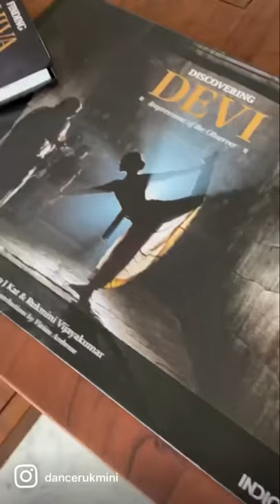2021 : a quick glimpse - Rukmini Vijayakumar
Links to classes/ videos/ etc

Some moments from work I’ve done in the past year - in a quick 60 seconds!
I haven’t included everything…. 😊 but here’s a quick recap….

I directed a number of dance films commissioned by various organisations for different festivals.
Nādi, Mallari, Expectations, Time, Srishti, Unspoken, were among many others….

I had the privilege of being able to dance to the music of some wonderful artists that inspired me and these videos made it into Raadha Kalpa’s YouTube channel.

I worked a lot online- teaching workshops, participating in talks and creating recorded educational content that would be helpful to my students in the time of covid .

I also started a series of talks on YouTube that address various aspects of dance - theory to training and philosophy.

I wrote a book, titled ‘Finding Shiva’, about the performative experience and worked with my friends @anupjkat and @vivianambrose to make a coffee table book, ‘Discovering Devi’.

I launched my brand , RUKS @ruks_by_dancerukmini on my fathers birthday. In his memory… though I have no idea what it means to run a brand.

I’ve been working on a few feature films. @dasarathefilm in Kannada is almost done, and the others will be done soon.

I’ve been teaching a choreography course online that was 200 hrs long (it’s almost done!) , regularly teaching my children in the Raadha kalpa professional program and also attending to the progress of my adult students who are all over the world right now.

I’ve been working tirelessly and I finally took 10 days off with my family at the end of the year.

I can’t wait to start 2022!!

This short reel is a product of all my artistic work…. I’ll make two more that are a recap of things that go behind the scenes ….

All the people who have supported and participated in my artistic work this past year!!! Thank you so much 😊

Wish you all a very happy new year!